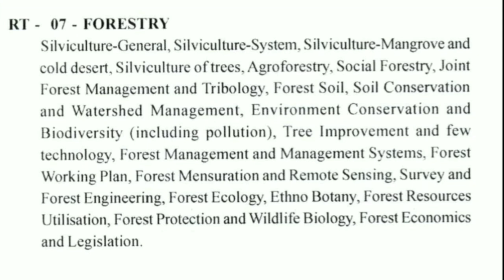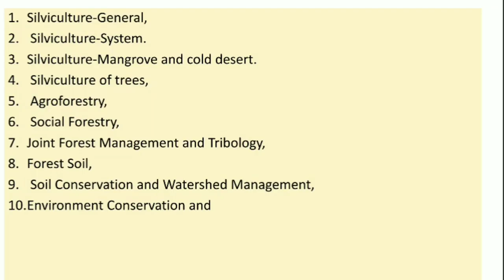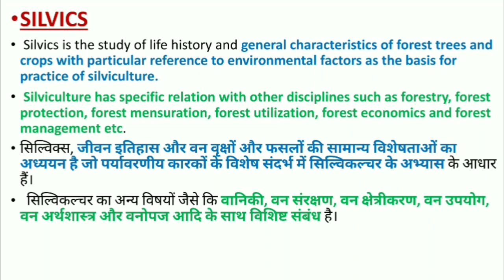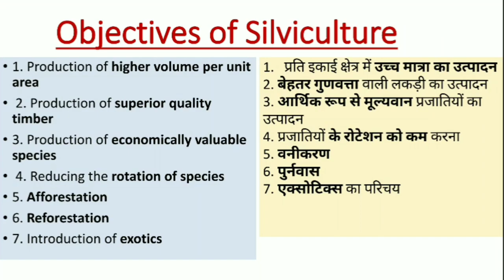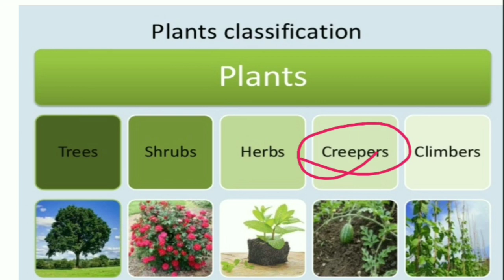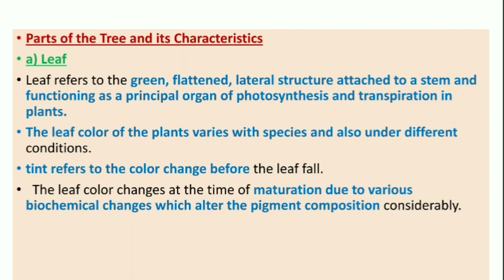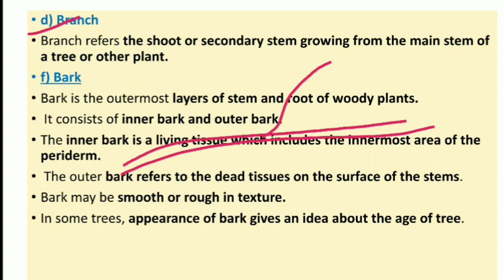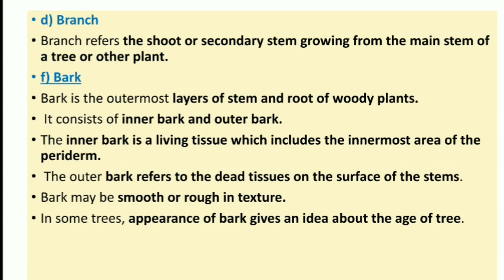Silviculture || Lecture 1 || Forestry lecture series || Akanksha Shukla